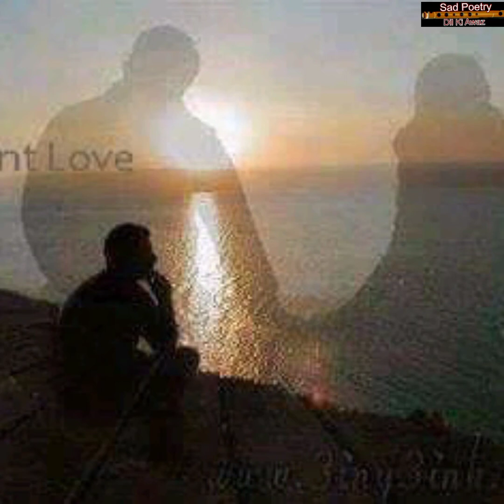Sadak Kinare Baitha Tha Koi Jogi Tha Ya Rogi Tha | Best Poetry Collection | Sad Urdu Poetry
Lyrics:
     سڑک کنارے بیٹھا تھا
                        کوئی جوگی تھا یا روگی تھا

                                        کیا جوگ سجائے بیٹھا تھا ؟
                                         کیا روگ لگائے بیٹھا تھا ؟

           تھی چہرے پر زردی چھائی
           اور نیناں اشک بہاتے تھے

                   تھے گیسو بکھرے بکھرے سے
                     جو دوشِ ھوا لہراتے تھے

                                           تھا اپنے آپ سے کچھ کہتا
                                        اور خود سن کے ھنس دیتا تھا

                        کوئی غم کا مارا لگتا تھا
                        کوئی دکھیاراسا لگتا تھا

                                  اس جوگی کو جب دیکھتے تھے
                                      ھر بار یہی ھم سوچتے تھے

          کیا روگ لگا ھے روگی کو
          کس شے کا سوگ ھے جوگی کو ؟

                                                 اک دن اس نے کوچ کیا
                                            اور سارے دھندے چھوڑ گیا

        وہ جوگی ، روگی ، سیلانی
         سارے ھی پھندے توڑ گیا

                                                پھر اپنا قصہ شروع ھوا
                                              اک مورت دل میں آ بیٹھی

                     نین نشیلے ، ھونٹ رسیلے
                            چال عجب متوالی سی

        روپ سنہرا ، چاند سا چہرا
                زلفیں کالی کالی سی

                                             ھنسے تو پائل بجتی تھی
                                            روئے تو جل تھل ھو جائے

                       بینا کی لے تھی لہجے میں
                         کہ سننے والا سو جائے

          وہ چلے تو دنیا ساتھ چلے
              جو رکے تو عالم تھم جائے

                                           ھو ساتھ تو دھڑکن تیز چلے
                                         دوری سے سانس یہ جم جائے

3Sadak kinare baitha tha koi jogi tha..Ya Rogi Tha
Voice By : farzana gulshan
Edited By : farzana gulshan
Producer : farzana gulshan
Label : sad poetry dil ki awaz
its a
  hd video poetry in female voice

Sadakkinarebaithathakoijogithayarogitha!!Johnalia gajal !! Husain syko... latest shayari
● Note : All ©Copyrights  Are Reserved sad poetry dil ki awaz. If AnyOne  Will Try To Use Our Content Then They Will Face a strike In That Case.
We Are Constantly Working Hard On Making The  'sad poetry dil ki waz'' Better &  More Entertaining For You. We Need Your Constant Support To Get Going. We Would Love To Hear From You.

I Declared That All The Slideshow Belong To Me.  All The Photos  Are Taken From Google Image Search and using advanced image search option.All images Were Fairly Used During The Making Of This Video For Entertaining purposes. We Do Not Mean To Victimize Anybody Emotionally.

and research.
Here you can get the collection of sad poetry, 2 line poetry, 4 line poetry, Urdu ghazal